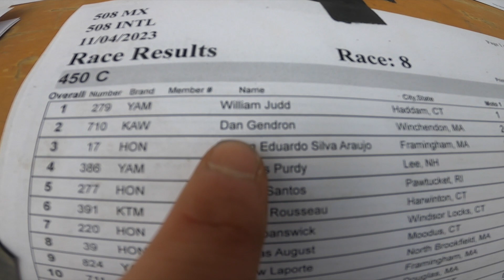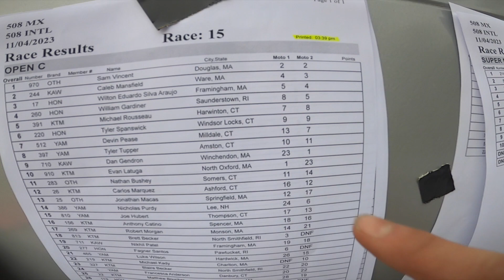FIRST Moto WIN Ever!! (508 International) - MX978Boyz Vlog 173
The boys hit 508 International for their first ever MX race and our boy Dan took his first ever moto win on the last race of the day! What a sick day!